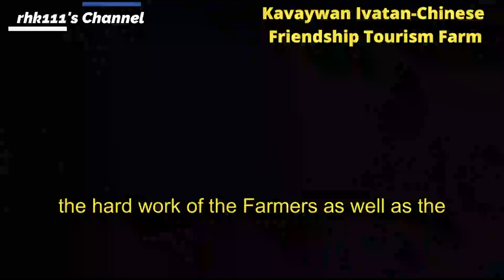China's Ambassador visits Joint Philippine-China Farm and donated Computers to Batanes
China's Ambassador to the Philippines, Huang Xi Lian recently went to Batanes to visit a Joint Philippine-China Tourist Farm there, and also met with the Faculty and Students of a School while bringing Donations from China.

This was initially released as an Article last April 2, 2024